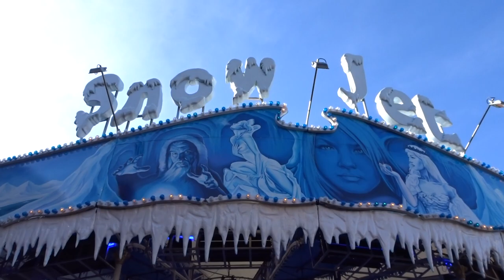Kermis Weert 2018 @ Snow Jet (R. Van Der Veen)